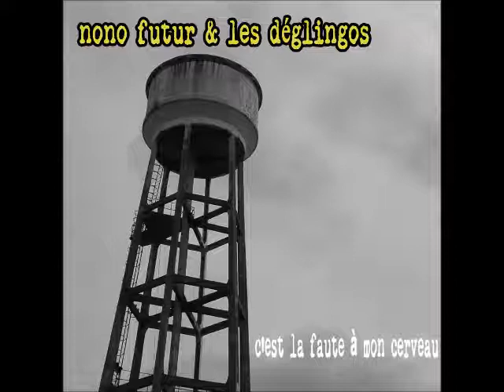Nono Futur Liberté, égalité, mon cul